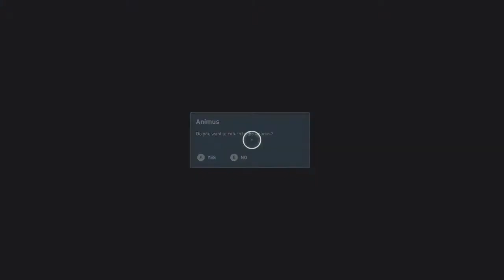Let's Play Assassin's Creed Origins Part 13 | Sailing For Rome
Commentators: Mike
Editor: Mike

The SuperNintendudez are a gaming channel consisting of four primary dudes: Mike, Nick, Travis, and CJ. From time to time, other people (Pat, Big Mike) may join the mix, and if you look at our older videos, we have Matt, Jake, and Erik along for the ride as well. Needless to say, many Nintendudez have come and gone.